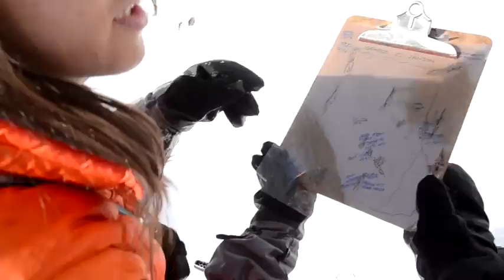Dan O'Sullivan Photography Larimer County Search and Rescue Avalanche Training